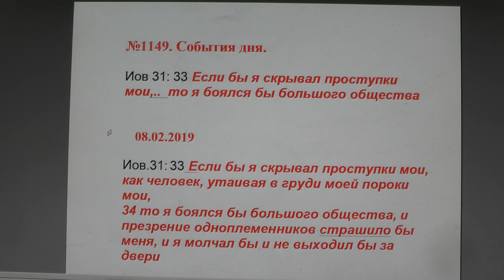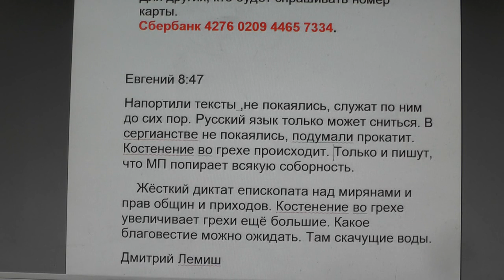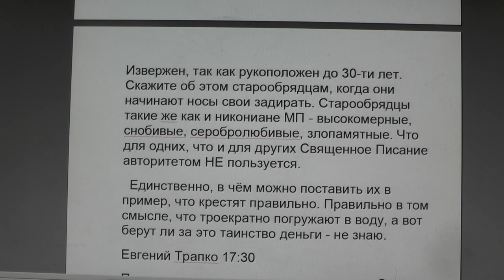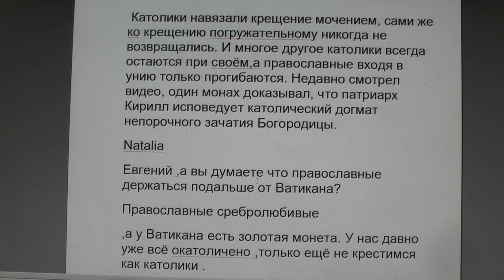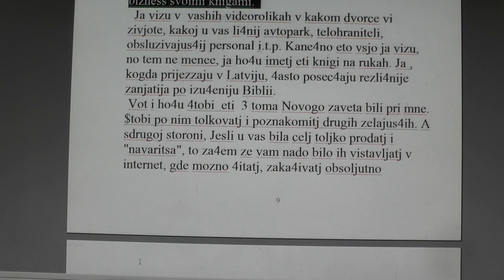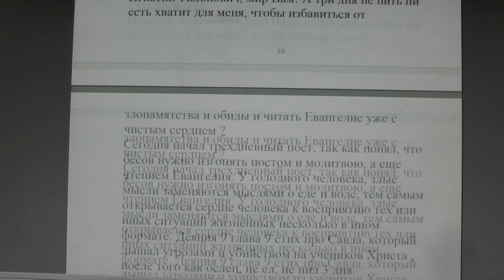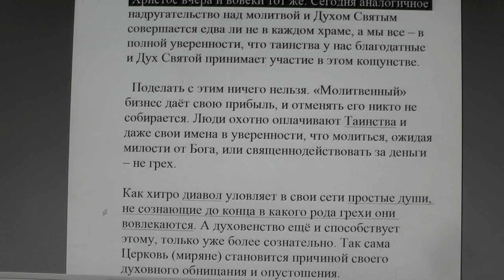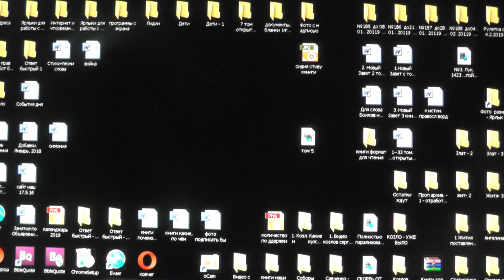№1149. События дня. Иов 31:33 Если бы я скрывал проступки мои, то я.. 08.02.2019